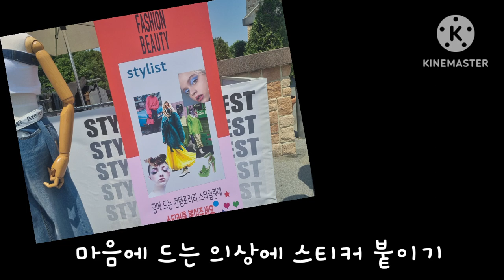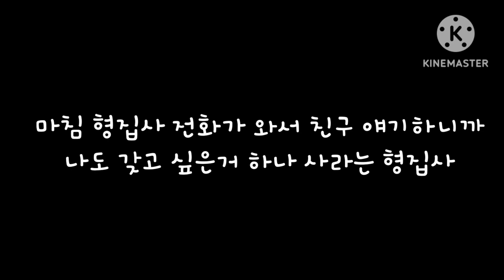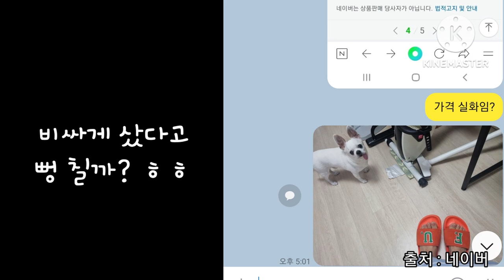형집사를 속여보자 + 여주아울렛 가다